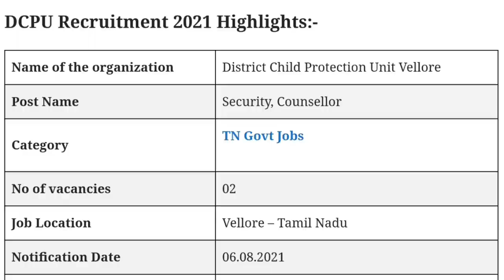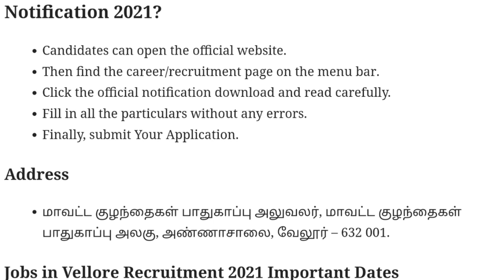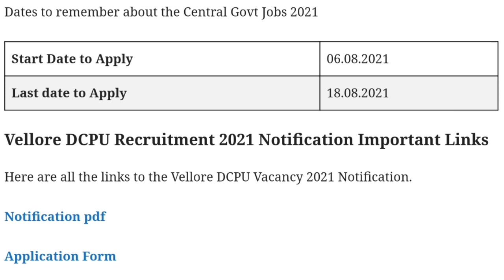Vellore DCPU Recruitment 2021 | TN Govt Jobs 2021 | தமிழ்நாடு அரசு வேலைவாய்ப்பு 2021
✔️Join our WhatsApp alert:

1 DCPU Vellore Recruitment 2021 |Posts: Security, Counsellor| District Child Protection Unit Vellore Vacancy |TN Govt Jobs 2021|@ Vellore.nic.in
2 DCPU Recruitment 2021 Highlights:-
3 Vellore District Recruitment 2021 Notification  Details:-
Recruitment 2021 Educational Qualification
4.1 Age Limit Details:
4.2 Application Fees
4.3 Salary Details:
4.4 Selection Procedure
5 How to Apply For DCPU Vellore Recruitment Notification 2021?
5.1 Address
5.2 Jobs in Vellore Recruitment 2021 Important Dates
5.3 Vellore DCPU Recruitment 2021 Notification Important Links